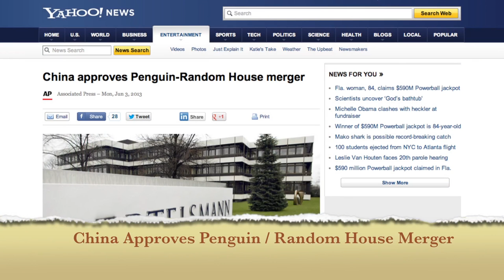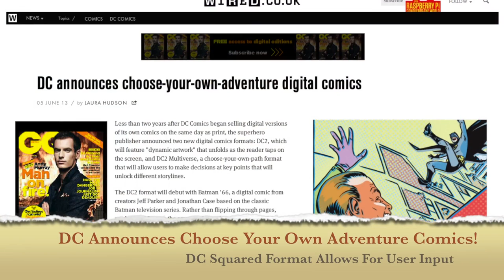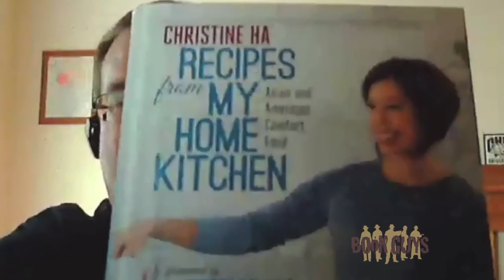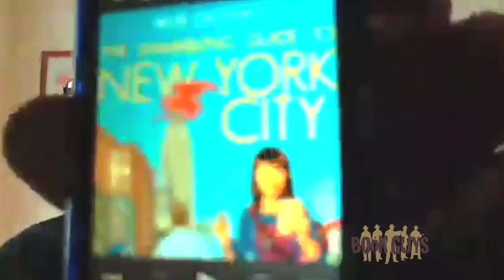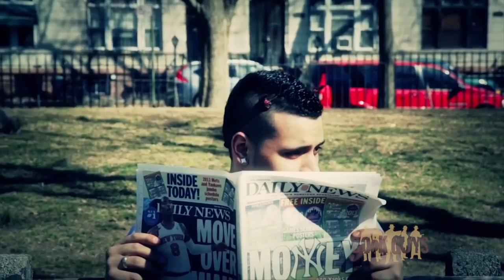Book Guys Show - Episode 082 - Murverse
We speak with Mur Lafferty about her new book, The Shambling Guide To New York City and all of her other wonderful work.  Plus, the week's book news!

Your Hosts: Professor Alan Middleton, Paul "The Book Guy" Alves